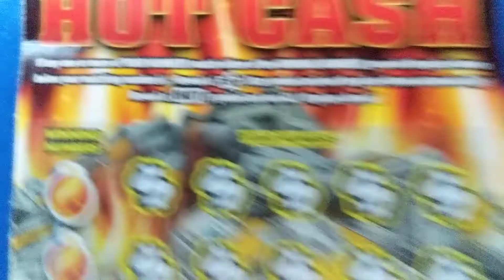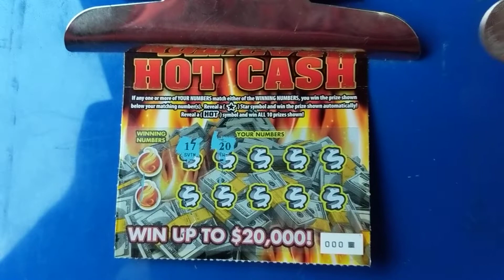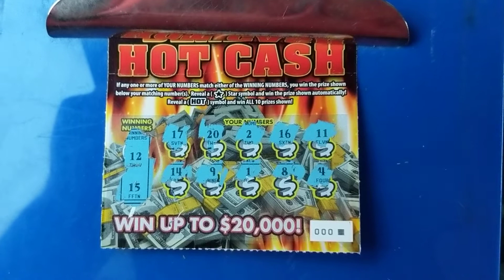400 Sub Giveaway Round 6 Kaneisha